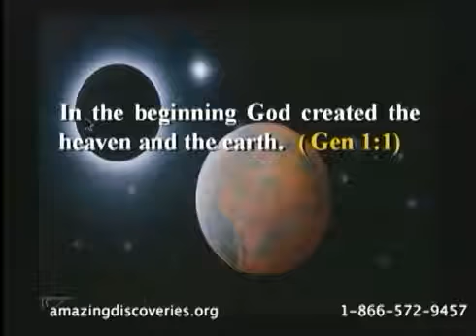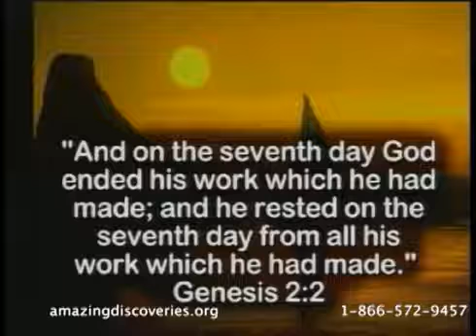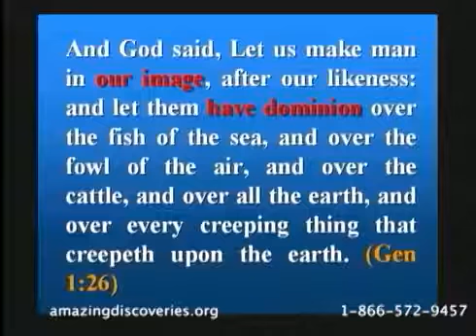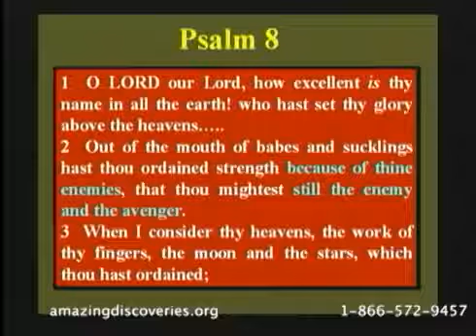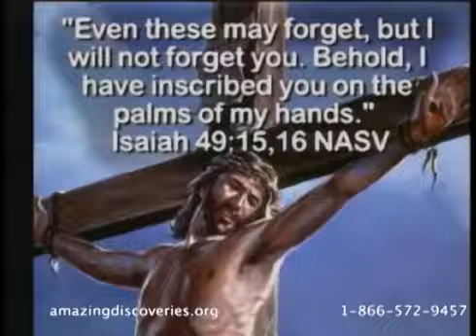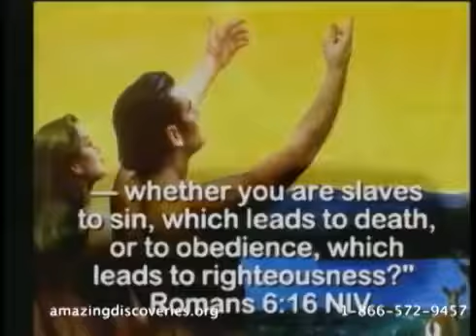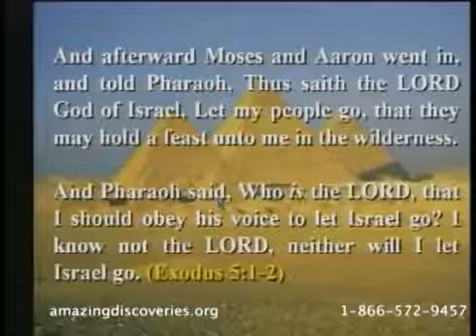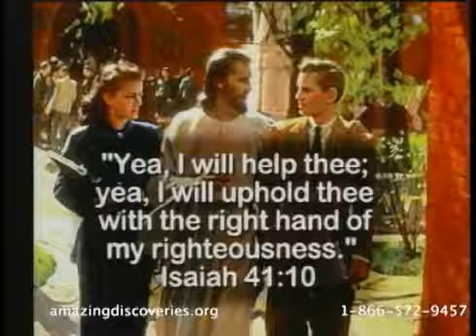A Day to be Remembered Genesis Conflict Walter Veith